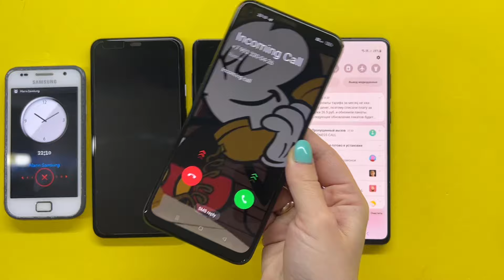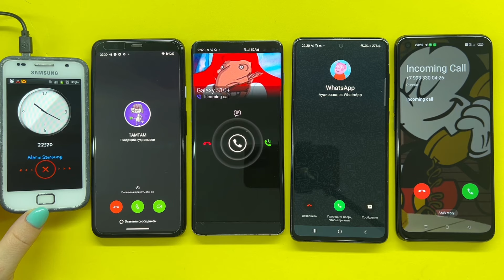WhatsApp + Viber + Incoming call + Alarm clock + TamTam/ Madness incoming call